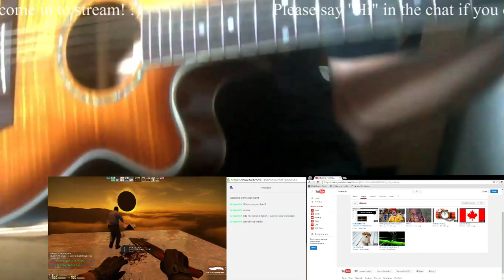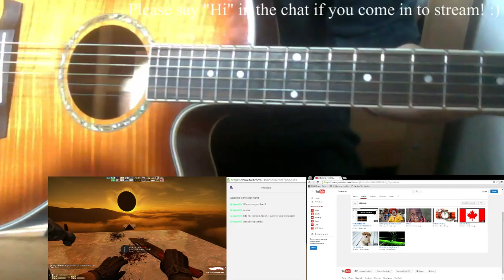Kuzaki's Ex GF SONG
A new song about Kuzaki's Ex gf :D

Please go and check out my Twitch stream if you enjoy my songs or if you would want to watch some professional CSGO gameplay!